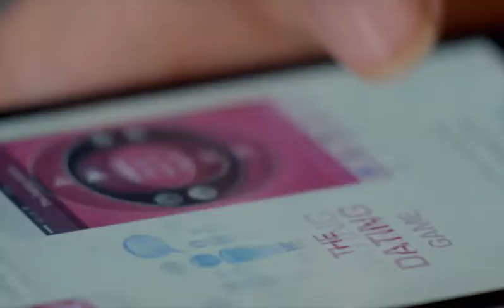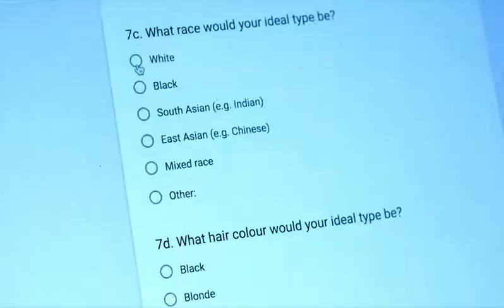Is Love Racist? The Dating Game | Trailer | iwonder.com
In a unique series of experiments, sociologist Emma Dabiri, examines the role race plays in the world of contemporary dating. Using an experiment panel of volunteers, along with the first national poll of its kind, Emma uncovers whether we can truly say that a particular race is "just not my type”, or if our racial preferences in the bedroom have an impact on the decisions we make in our daily lives.